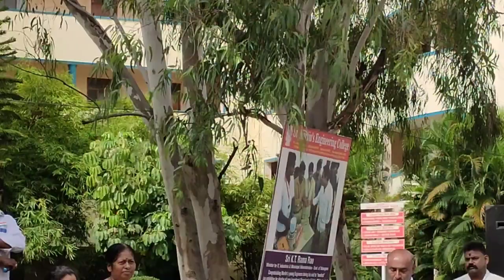73rd Independence Day Celebrations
73rd Independence Day  Celebrations @St Martin's Engineering College